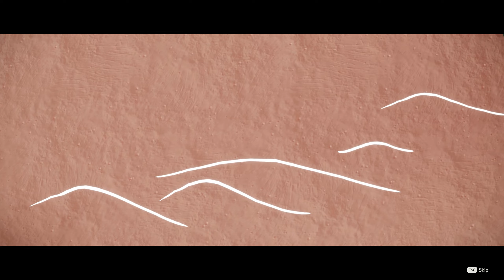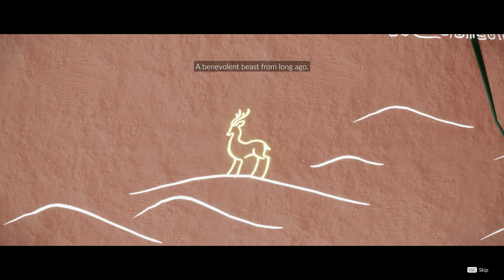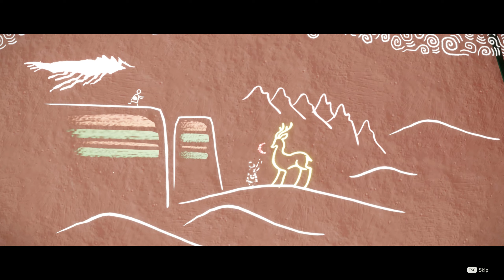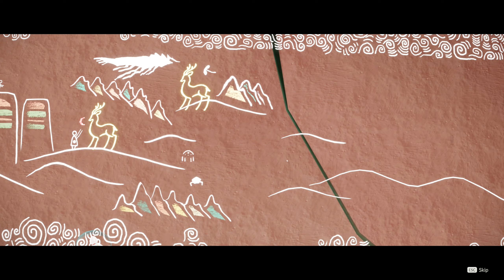[Beta] Quest 1 & 2 - Nine Colored Deer | sky children of the light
● LET ME HELP REACH 10K

MEMBERSHIPS & SUPERCHATS ARE NOW AVAILABLE, GET MONTHLY BASED MEMBERSHIPS AND ENJOY EXTRA & UNIQUE PERKS JUST FOR MY CHANNEL MEMBERS 👌✨

Hey guys i am Vish & Im doing Daily Live Streams and Long Streams on weekends
Come and Join live chat during my streams and have fun together !
THANKYOU!

hey if you wanna do more  help with small tips ! you can it would be great help to grow my channel, and support my financial issues, to make my dream come true!

sky children of the light season of little prince
sky children of the light season of assembly
sky children of the light season of dreams
sky children of the light season of prophecy
sky children of the light season season of shattering
sky children of the light all wing lights location
sky children of the light all spirits locations

My Pc Specs:
Processor  :  12th Gen Intel(R) Core(TM) i5-12400F   2.50 GHz
Installed RAM  :  16.0 GB/ 8*8 = 2 Ram Sticks.
System type  :  64-bit operating system, x64-based processor
Storage : 2TB HHD Storage + 500GB SSD Storage !
Graphic Card : NVIDEA RTX 2060 SUPER 6GB